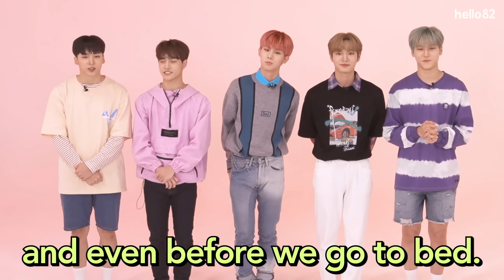K-pop's newest masters of dance face off with hyper masters of cutenessㅣBTS, Stray Kids, SEVENTEEN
🔆Click CC for 한국어/español/português/中文/bahasa Indonesia/ภาษาไทย/tiếng Việt/français/عربى/русский язык/日本語/bahasa Melayu

K-pop idols VS K-pop dances VS K... Kids?!👼🏻
Just what will happen when all three combine?
Try to see how many you can guess with them!